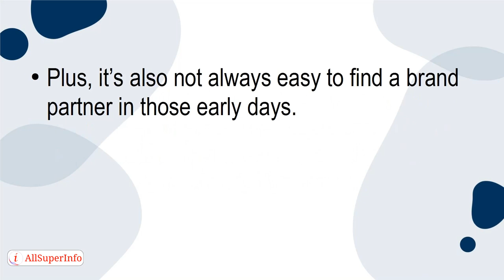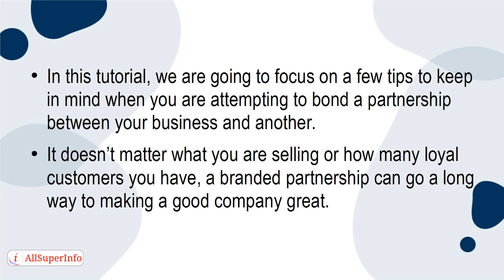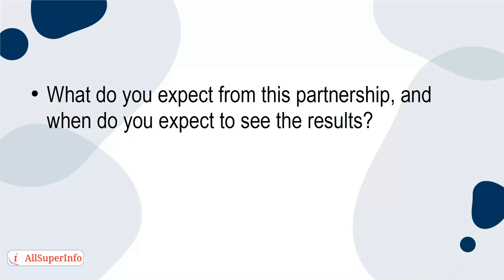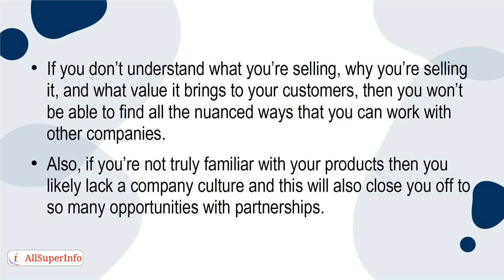02 3 Tips for Creating Branded Partnerships